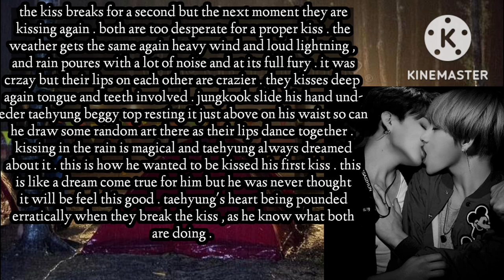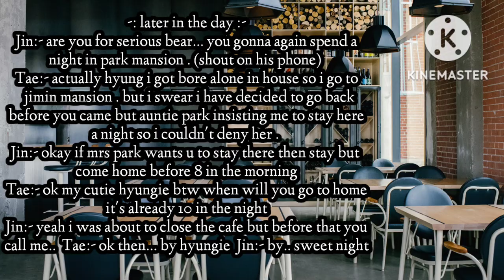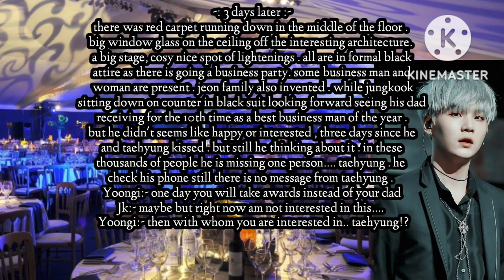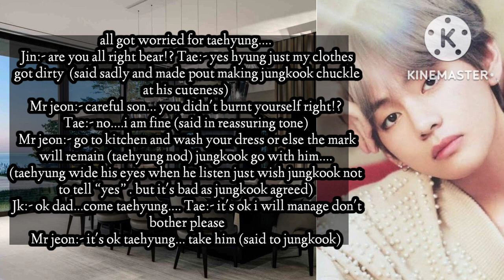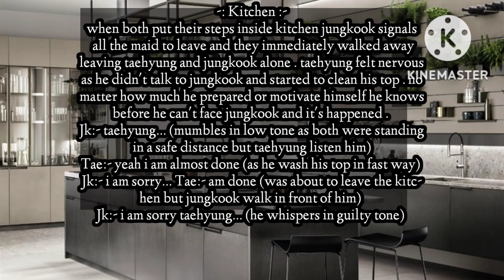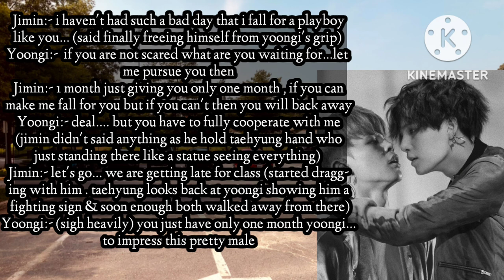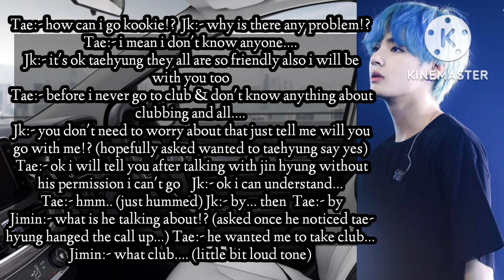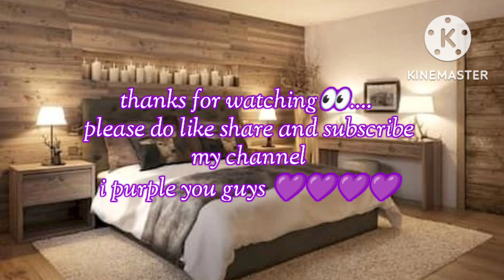~ Only Mine ~ (episode = 4)taekook/yoomin/namjin ff(Mpreg)